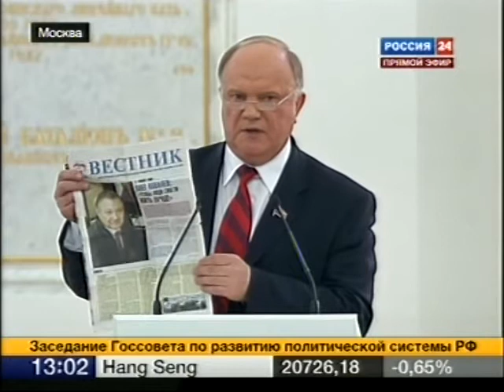Г.А.Зюганов на заседании Госсовета